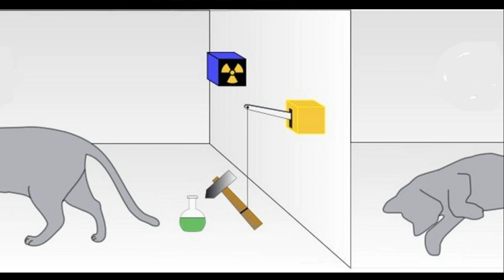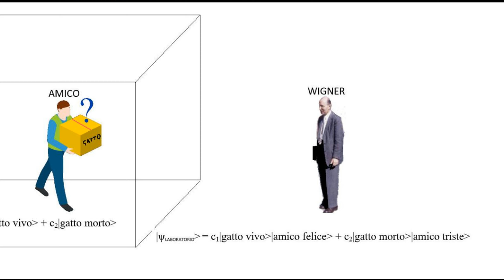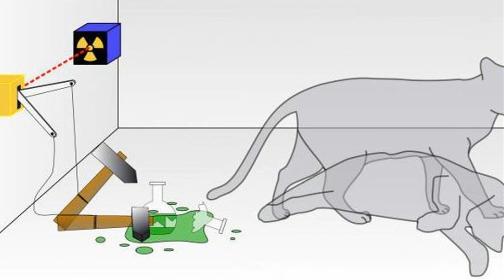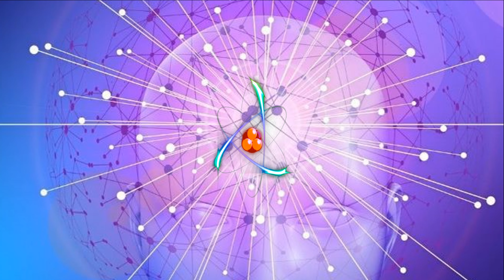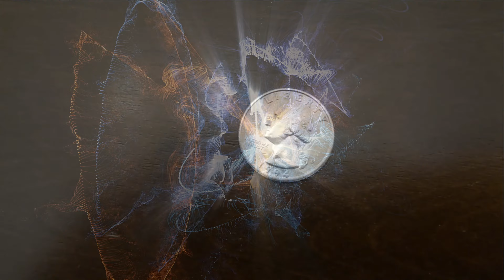Il paradosso dell'amico di Wigner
In questo video viene trattato il paradosso dell’amico di Wigner che consiste in un esperimento mentale di fisica quantistica che nel 1961, il fisico ungherese Eugene Wigner propose in modo provocatorio. Propose il problema di cosa potrebbe succedere applicando la meccanica quantistica ad un osservatore, che è anche lui osservato, e la risposta a questo problema, è questo esperimento mentale, che vuole dimostrare e mettere in evidenza il ruolo della coscienza nel processo di misurazione in meccanica quantistica.

INDICE
00:00 Introduzione
00:38 Il paradosso del gatto di Erwin Schrödinger
01:58 Il paradosso dell'amico di Wigner
04:32 Considerazioni
06:43 Storia del paradosso dell'amico di Wigner
07:00 Coscienza causa del collasso
07:45 Conferma sperimentale del paradosso dell'amico di Wigner